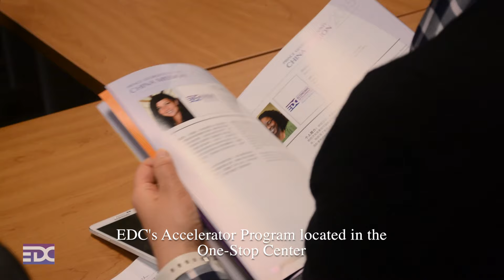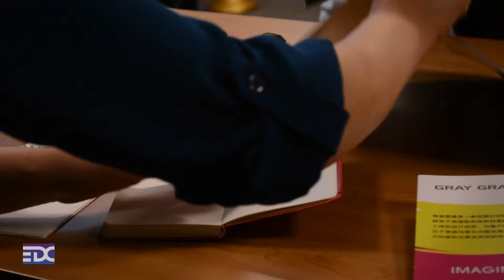EDC Welcomes Shanghai Delegation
EDC President & CEO Jim Coleman gives a presentation along with Executive Vice President Pradeep Ganguly and EDPI's David Iannucci to Shanghai Delegation Municipal Government about the business opportunities Prince George's County has to offer. Following the presentation was an exchange of gifts between EDC and the Shanghai Delegation. Ni Hao!

Facebook - Prince George's County Economic Development Corporation